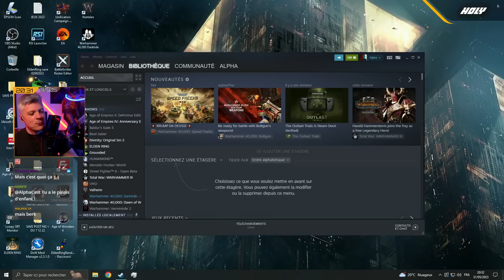VOD ► LA SUITE DE WARTALES avec M4F, Pressea & Eventis - Live du 31/05/2023